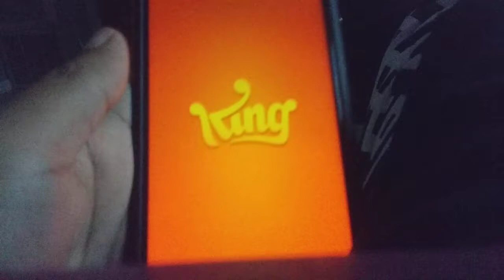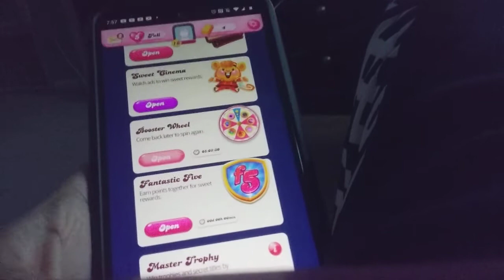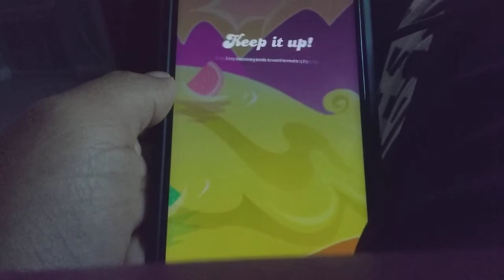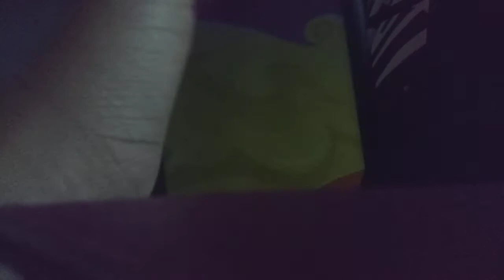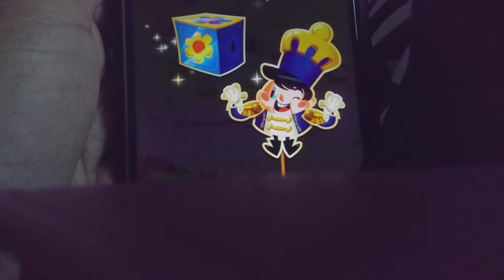THE CRAZIEST DREAM: Candy Crush Mobile Gameplay part 103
In part 103 of Candy Crush, I tell you a story about this dream I had the other night. It was crazy.